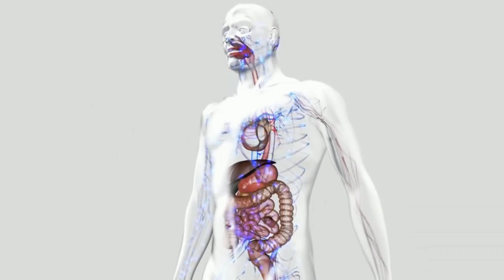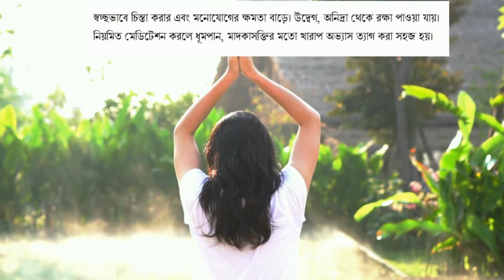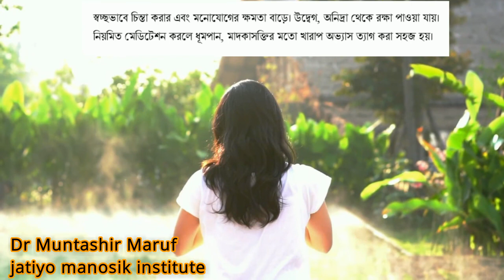মেডিটেশন কি এবং এর উপকারিতা ! What are meditation and its benefits! Bangla health tips!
আজকের ভিডিওতে আপনারা পাবেন
মেডিটেশন বা ধ্যন কি?
মেডিটেশন বা ধ্যানের উপকারিতা
মেডিটেশন বা ধ্যান কেন করবেন
মেডিটেশন বা ধ্যান কিভাবে করা হয়
কখন মেডিটেশন করা উচিত
কিভাবে মেডিটেশন এর প্রস্তুতি নিবেন
কিভাবে মেডিটেশন এর ভাল ফলাফল ভাল পাওয়া সম্ভব

মেডিটেশন এর ক্ষতিকর দিক এবং কিভাবে এসব থেকে প্রতিকার পাওয়া সম্ভব।কি মেডিটেশন বা ধ্যানের উপকারিতা, করা উচিত কিভাবে মেডিটেশন এর, মেডিটেশন এর ক্ষতিকর দিক এবং, মেডিটেশন, মেডিটেশন, উপকারিতা, মেডিটেশন, মেডিটেশন, মেডিটেশন, মেডিটেশন, মেডিটেশন, মেডিটেশন